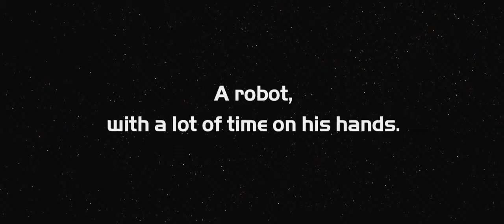Трейлер ВАЛЛ·И 2008 Оригинал